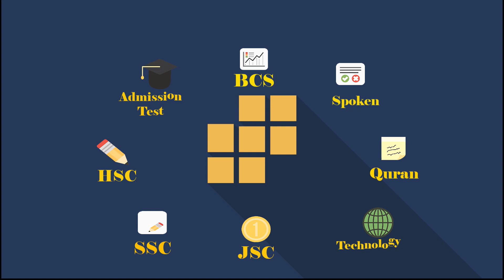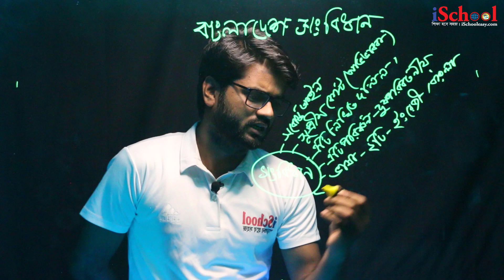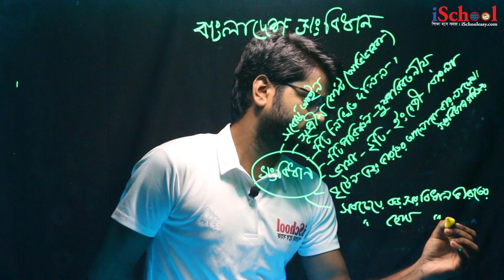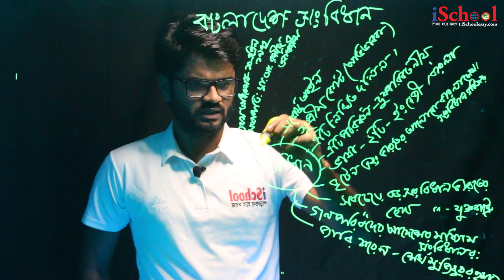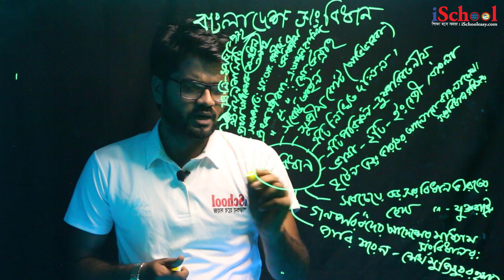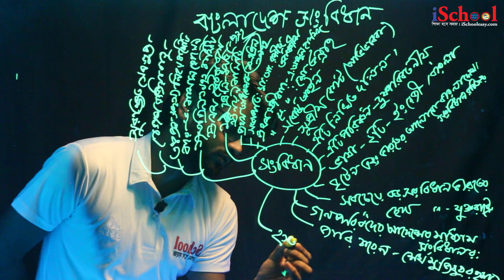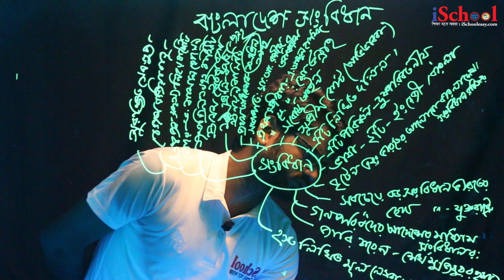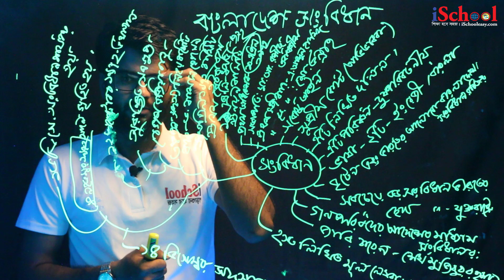বাংলাদেশের সংবিধান | ৪১ ও ৪২ তম বিসিএস প্রিলিমিনারি,লিখিত ও ভাইভা প্রস্তুতি |Bangladesh Constitution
বাংলাদেশের সংবিধান একটি গুরুত্বপূর্ণ বিষয় |

বাংলাদেশ সংবিধান  বিষয়াবলি থেকে  প্রবলেম সলভিং এর বড় প্রশ্ন ও টীকা,,,,,

আসুন নিজেকে ছাড়িয়ে যাই প্রতিদিনই ।

উৎসর্গ তাদেরকে,,,,,
যারা অদম্য
যারা হাল ছাড়ে না
যারা দৃঢ় প্রতিজ্ঞ